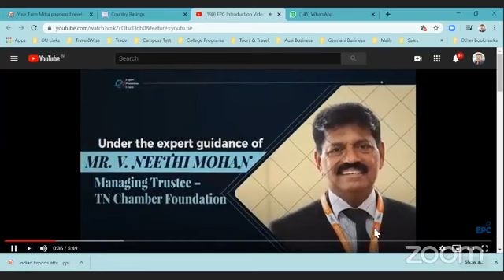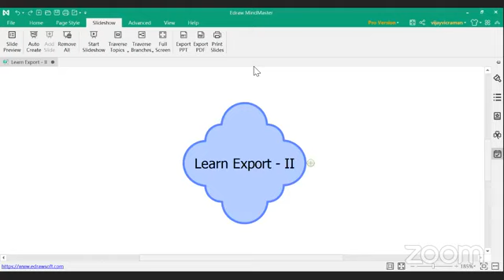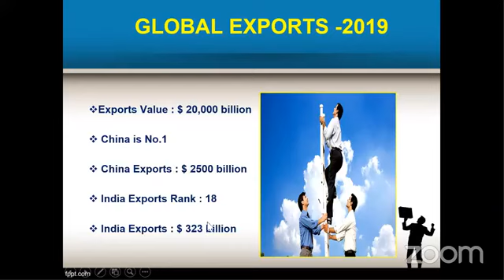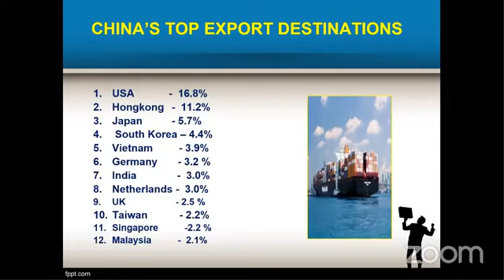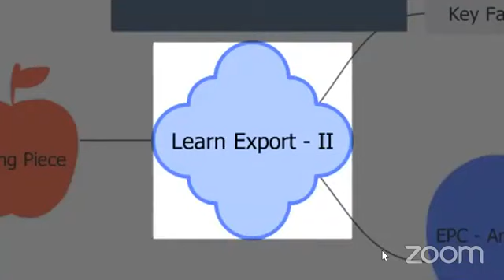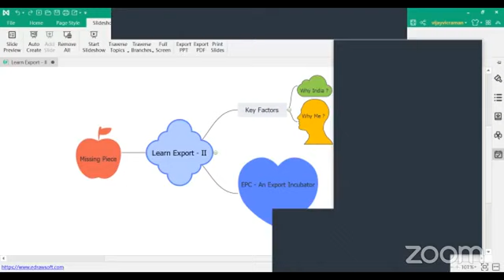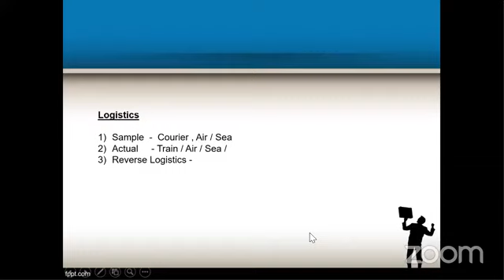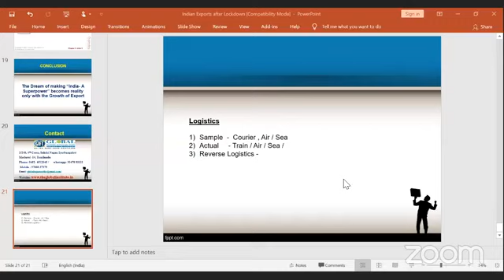EXPORT STARTUP பெருகிவரும் இந்தியாவுக்கான வாய்ப்புகளை பயன்படுத்தி நீங்கள் *ஏற்றுமதியாளராவது எப்படி?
பெருகிவரும் இந்தியாவுக்கான வாய்ப்புகளை பயன்படுத்தி நீங்கள் *ஏற்றுமதியாளராவது எப்படி?* அடிப்படை முதல் எதையும் தயக்கமின்றி கேட்டு பயன்பெறுங்கள். வெற்றி பெற்ற ஏற்றுமதியாளர்கள் வழி காட்டுகிறார்கள்.